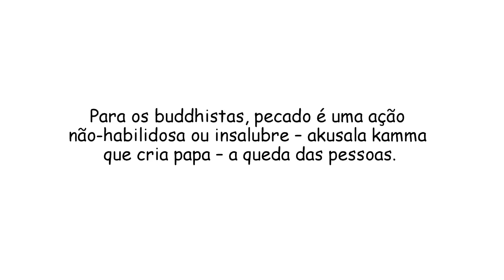Sem pecadores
No Que Os Buddhistas Acreditam por Ven. Dr. K. Sri Dhammananda.